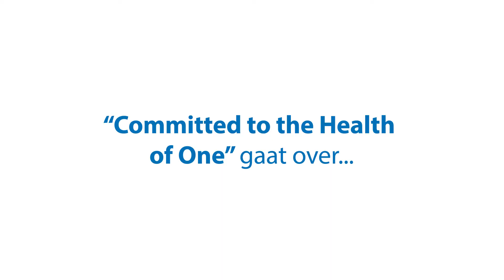Gezond binnenklimaat | Forbo Flooring NL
Forbo denk niet alleen aan het milieu maar ook aan de gezondheid, het welzijn en comfort van de mensen die onze vloeren dagelijks gebruiken.